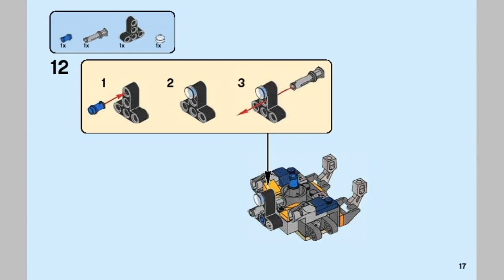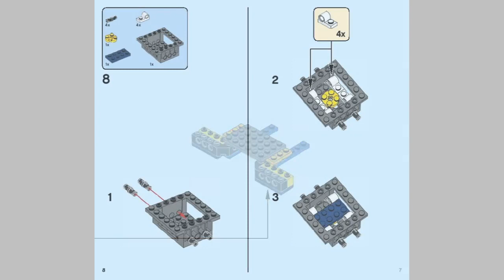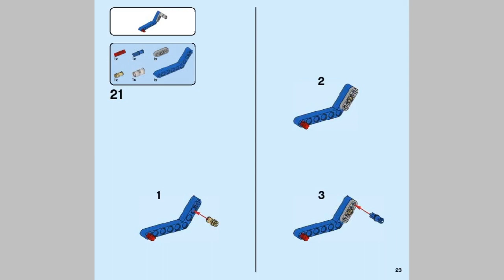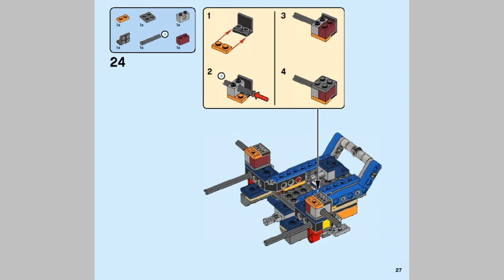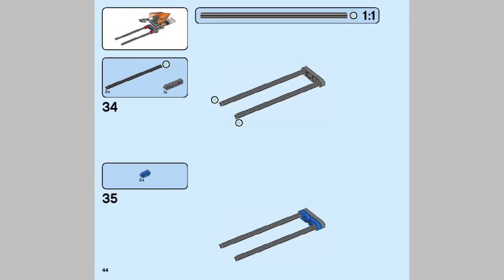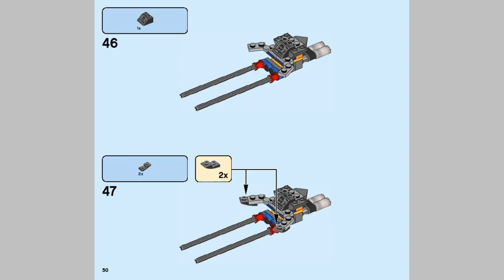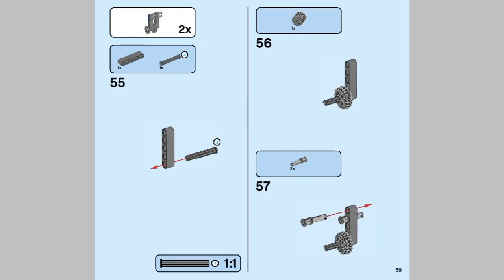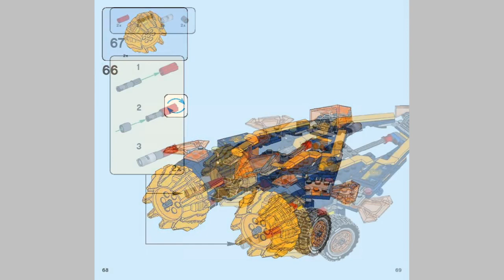LEGO Nexo Knights 70354 Axl's Rumble Maker - instruction timelapse